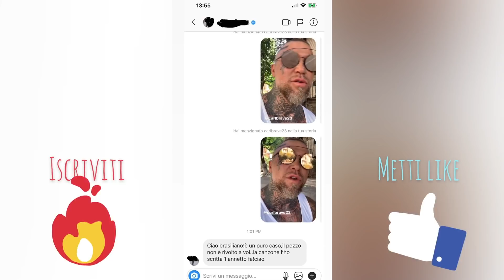IL BRASILIANO FURIOSISSIMO CONTRO CARL BRAVE PER AVERLO PLAGIATO IN UN BRANO, CARL BRAVE RISPONDE!!